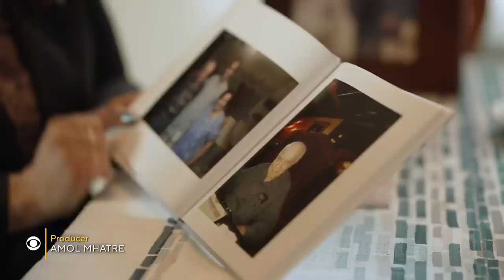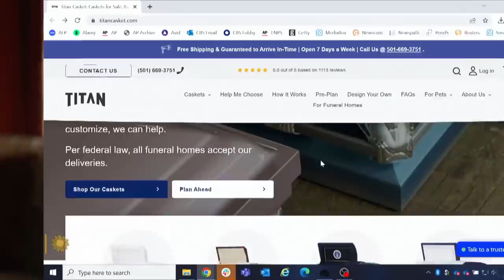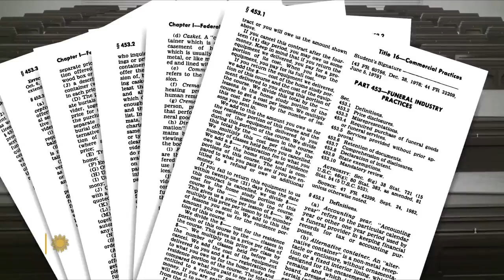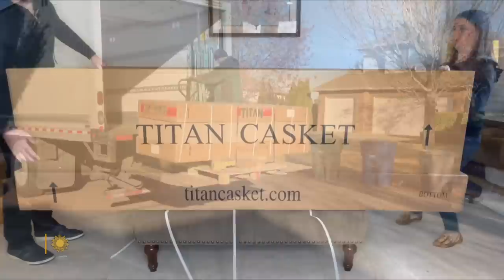Titan Casket's online sales disrupting funeral industry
In the United States two manufacturers control 85% of casket production, with the average casket costing more than $2,000, sold exclusively to funeral homes. Titan Casket is looking to disrupt the industry by selling its products more cheaply, directly to consumers. Correspondent Luke Burbank looks at how thousands are now finding their loved ones' final resting places on the internet.